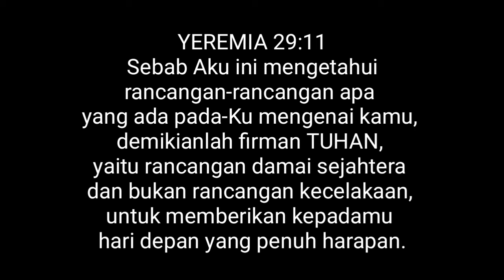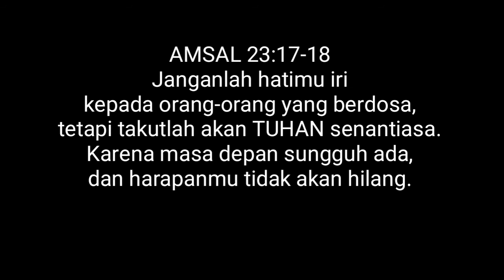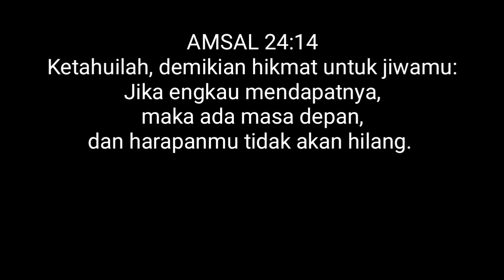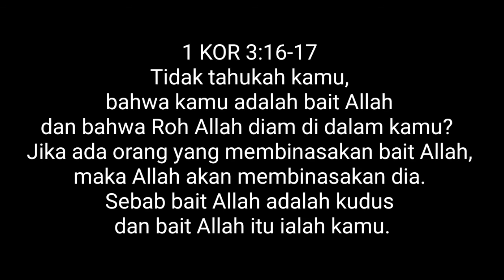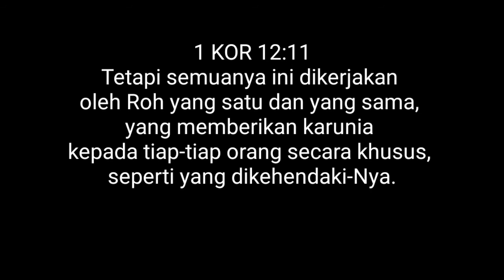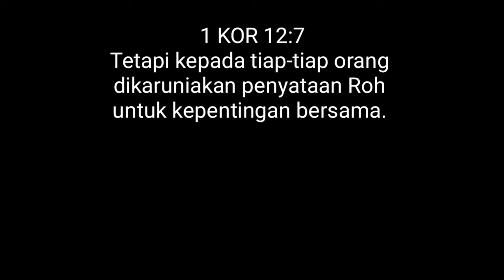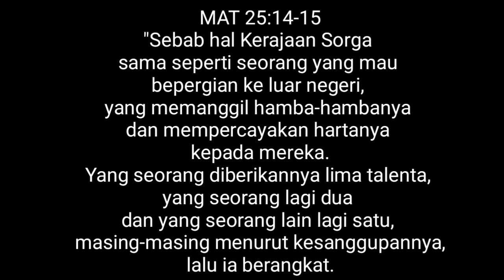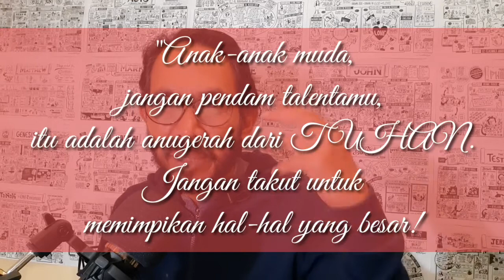Bethany Impacting Generation // 11 Desember 2020 // Menggenapi Masa Depan Belajar dari Buah Jeruk